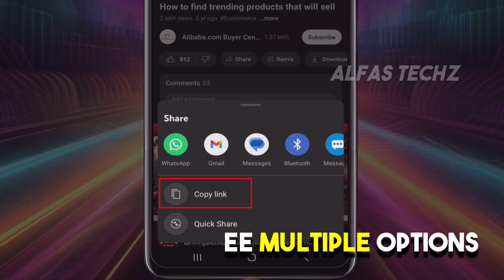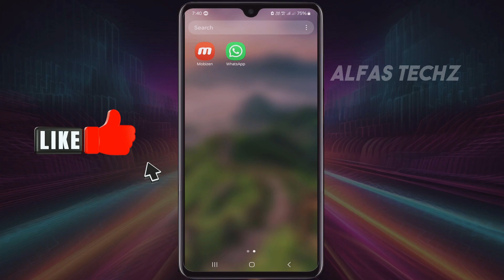how to copy youtube video link || how to copy youtube video link in mobile 2024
how to copy youtube video link in mobile 2024 || how to copy youtube video link ||how to copy youtube video link in phone || youtube video link

Hello friends welcome back to alfas techz
I'm alfas arikady
Easy  right? Now you can share any video with friends in just a few taps!